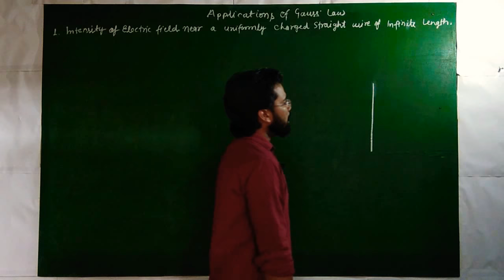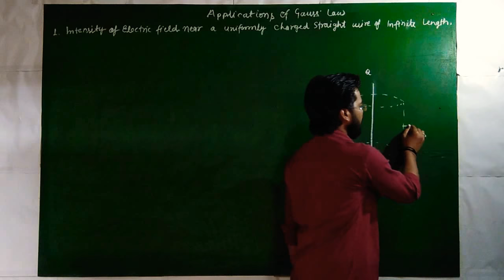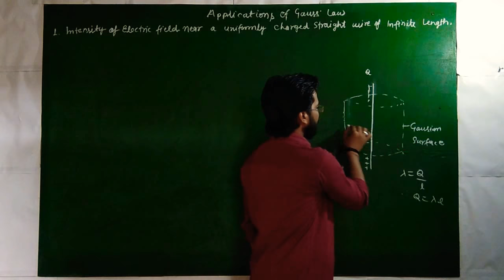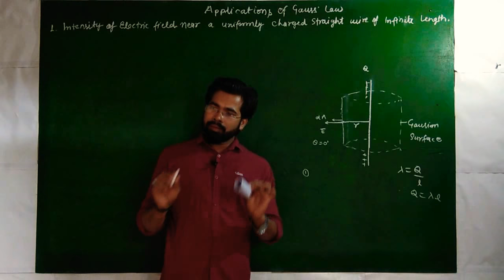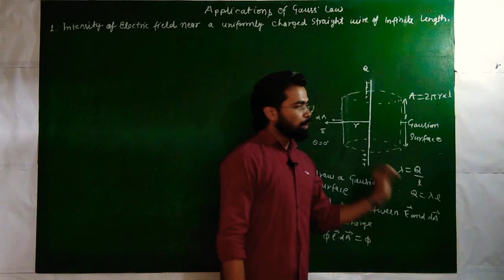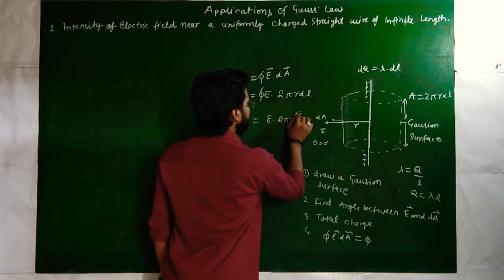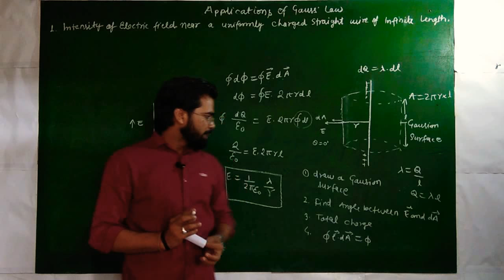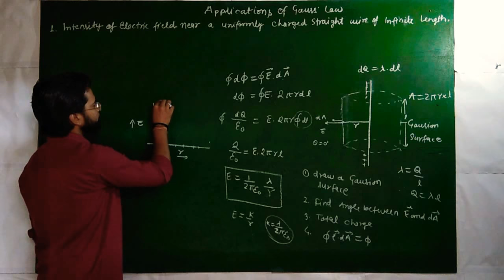Applications of Gauss' law part 1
Intensity of electric field near a uniform charged straight wire of infinite length
For NEET and IIT JEE and other students and other boards students